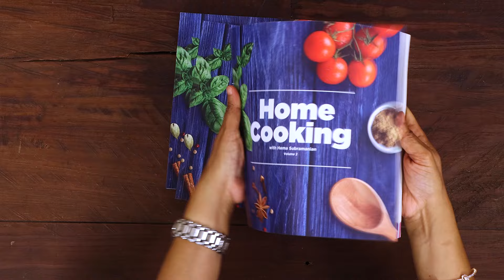నవరాత్రి స్పెషల్ స్వీట్లు | Navarathri Sweet Recipes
Chapters :
Promo - 00:00
Pesarapappu Halwa : 00:17
Makhana Kheer  : 05:30
Chilakada Dumpa Halwa : 08:37
Tender Coconut payasam : 11:48

పెసరపప్పు హల్వా | Pesarapappu Halwa

కావలసిన పదార్థాలు:

పెసరపప్పు - 1 కప్పు
నెయ్యి - 1 టేబుల్స్పూన్
జీడిపప్పులు - 1 /2 కప్పు
తరిగిన బాదంపప్పులు
తరిగిన పిస్తాపప్పులు
నెయ్యి
కిస్మిస్లు
బొంబాయిరవ్వ - 1 టేబుల్స్పూన్
శనగపిండి - 1 టేబుల్స్పూన్
నీళ్ళు - 1 కప్పు
కాచి చల్లార్చిన పాలు - 1 కప్పు
పంచదార - 2 కప్పులు
యాలకుల పొడి - 1 టీస్పూన్
కుంకుమపువ్వు

తయారుచేసే విధానం:

ముందుగా పెసరపప్పును నీళ్లలో మూడు గంటల పాటు నానపెట్టిన తరువాత పూర్తిగా ఆరపెట్టి, ఒక మిక్సీలో వేసి కాస్త బరకగా అయ్యేట్టు, ఏమాత్రం నీళ్ళు పోయకుండా రుబ్బాలి

ఒక ప్యాన్లో నెయ్యి వేసి అందులో తరిగిన జీడిపప్పులు, బాదంపప్పులు, పిస్తాపప్పులు వేసి దోరగా వేయించిన తరువాత బయటకి తీసి పక్కన పెట్టేయచ్చు

అదే ప్యాన్లో నెయ్యి వేసి కిస్మిస్లు వేసి, అవి పొంగేంత వరకూ వేయించి పక్కన పెట్టాలి

ఒక వెడల్పాటి కడాయిలో నెయ్యి వేసి, అందులో బొంబాయిరవ్వ, శనగపిండి వేసి బాగా కలిపి, రెండు నిమిషాలు వేయించాలి

ఇందులో రుబ్బిన పెసరపప్పు మిశ్రమం వేసి, బాగా కలపాలి

పావు గంట సేపు మూడింటినీ వేయించిన తరువాత నీళ్ళు పోసి కలపాలి

ఆ తరువాత పాలు పోసి కలపాలి

నీళ్ళు, పాలను పెసరపప్పు పూర్తిగా పీల్చుకున్న తరువాత కొద్దిగా నెయ్యి వేసి కలపాలి

ఇందులో పంచదార వేసి పూర్తిగా కరిగేంత వరకూ కలపాలి

ఆ తరువాత నెయ్యి వేసి కలిపిన తరువాత యాలకుల పొడి, కుంకుమపువ్వు, వేయించిన పప్పులు, కిస్మిస్లు వేసి బాగా కలపాలి

అంతే, ఎంతో రుచిగా ఉండే పెసరపప్పు హల్వా తయారైనట్టే, కొన్ని వేయించిన పప్పులు, కిస్మిస్లతో హల్వాను గార్నిష్ చేసి, వేడి వేడిగా సర్వ్ చేసుకోవచ్చు

మఖనా పాయసం | Makhana Kheer

కావలసిన పదార్థాలు:

పెసరపప్పు - 1 కప్పు
నెయ్యి - 1 టేబుల్స్పూన్
తరిగిన బాదంపప్పులు
తరిగిన పిస్తాపప్పులు
నెయ్యి
కిస్మిస్లు
బొంబాయిరవ్వ - 1 టేబుల్స్పూన్
శనగపిండి - 1 టేబుల్స్పూన్
నీళ్ళు - 1 కప్పు
పంచదార - 2 కప్పులు
కుంకుమపువ్వు

చిలకడదుంప హల్వా | Chilakada Dumpa Halwa

కావలసిన పదార్థాలు:

చిలకడదుంపలు - 1 / 2 కిలో (ఉడికించినవి)
నెయ్యి - 1 టీస్పూన్
జీడిపప్పులు
బాదంపప్పులు
కిస్మిస్లు
నెయ్యి - 1 టేబుల్స్పూన్
పంచదార - 1 / 4 కప్పు
కుంకుమపువ్వు - చిటికెడు (ఆప్షనల్)
యాలకుల పొడి - 1 / 2 టీస్పూన్

లేత కొబ్బరి పాయసం | Tender coconut payasam

కావలసిన పదార్థాలు:

చిక్కటి పాలు - 1 /2 లీటర్ (కాచి చల్లార్చినవి)
కండెన్స్డ్ మిల్క్ - 1 కప్పు
నెయ్యి
జీడిపప్పులు
కొబ్బరి ముక్కలు - 1 కప్పు
నీళ్లు - 1 కప్పు
లేత బోండంలో కొబ్బరి - 1 / 2 కప్పు
కొబ్బరి బోండం నీళ్లు - 1 / 4 కప్పు
తరిగిన లేత కొబ్బరి ముక్కలు